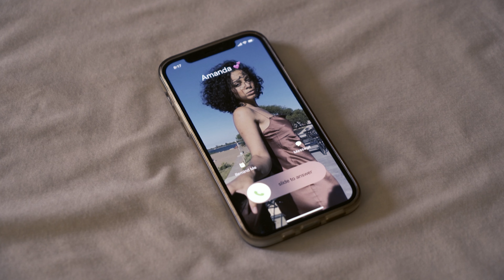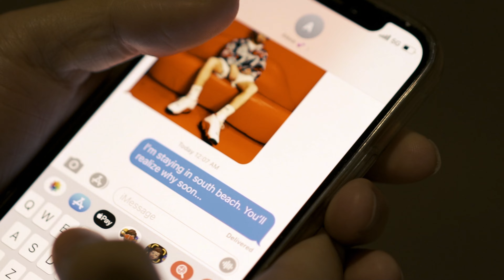Lo Siento - Michael Luis (Official Video)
Prod.by Bloody Breaks